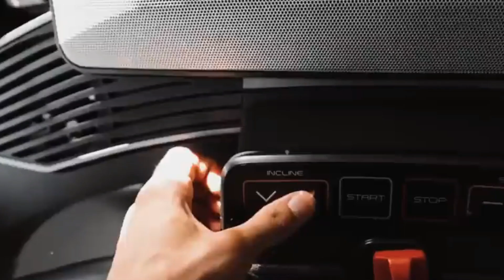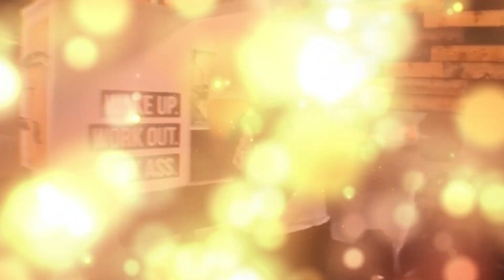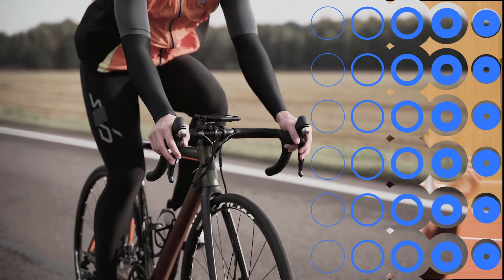Ultimate Non-Stop Workout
Collection of sports, workout and training videos mixed with the kind of music that will invite you to do another round.